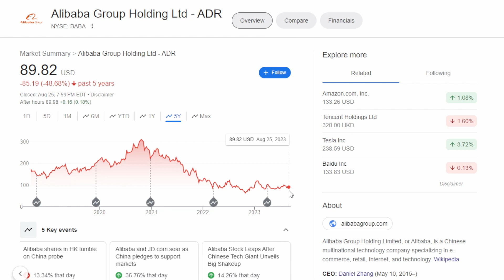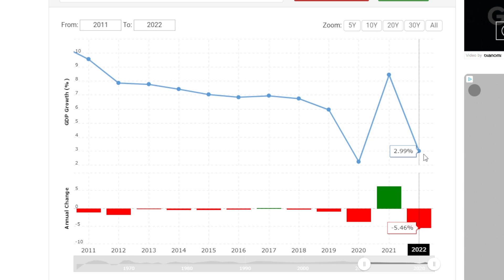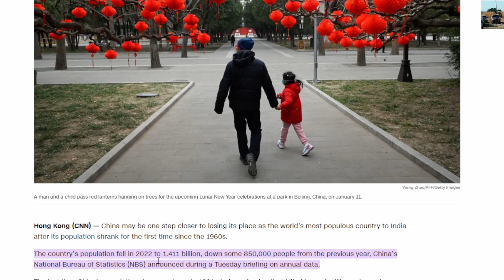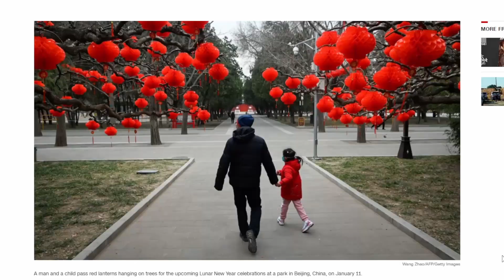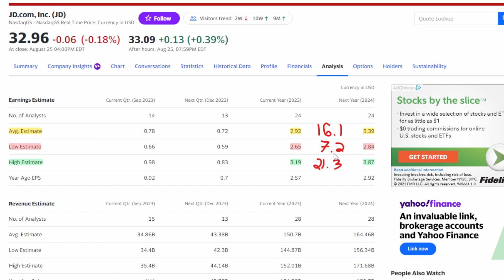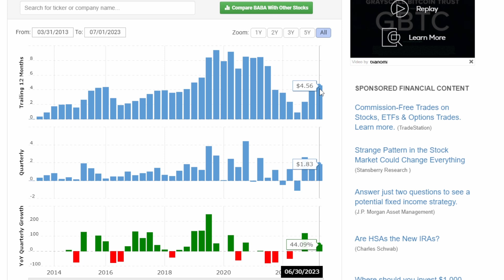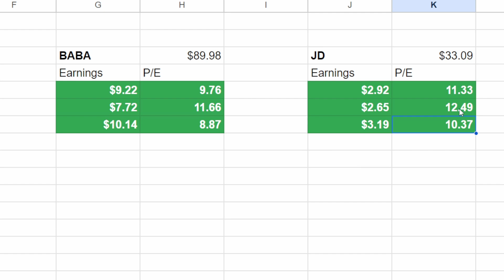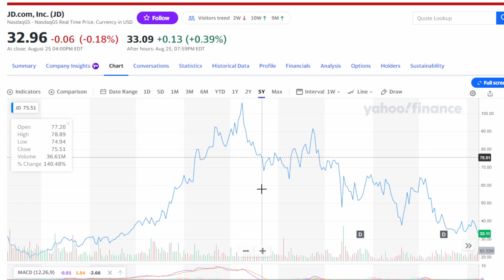The Chinese Economy - BABA and JD Stock Analysis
In this video we discuss the Chinese economy, GDP, population growth and the EPS and valuations of Alibaba and JD.